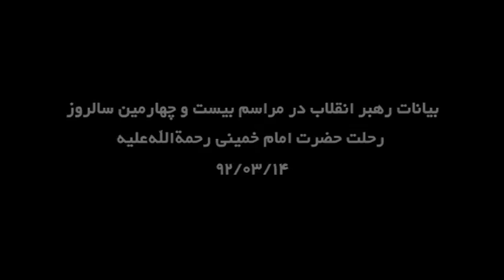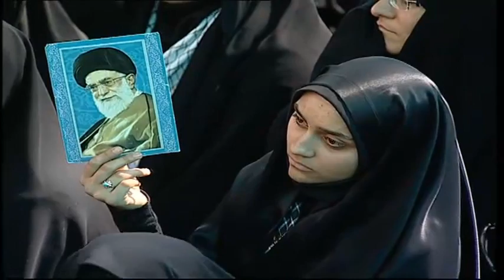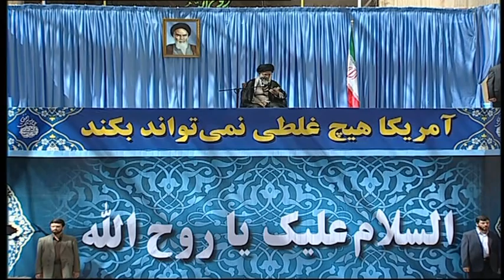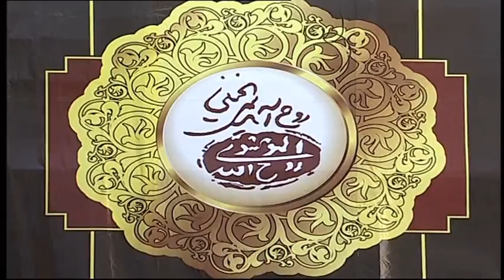Iran Leader at 24th death Anniversary of Imam Khomeini مراسم سالروز رحلت حضرت امام خمینی 2013